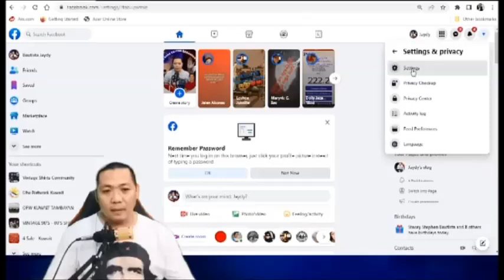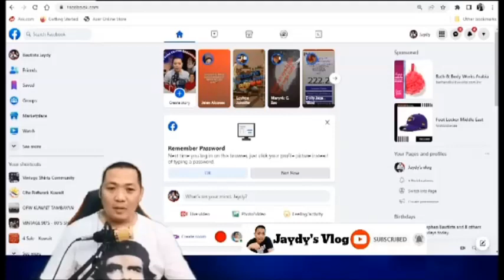PAANO MALALAMAN KONG NA HACK O MAY IBANG NAG OPEN NG FB MO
Welcome  to my You Tube Channel KA Tropa and thank's for being here
for more video update, thank you so much i really appreciate you
for being here to my channel